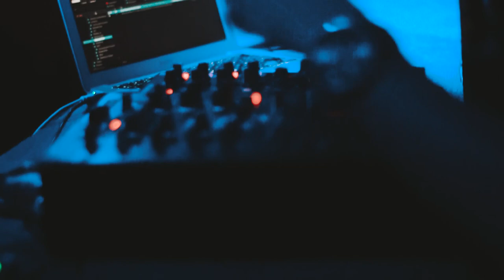EL GRACIAN - Apertura Temp 19 | After Movie